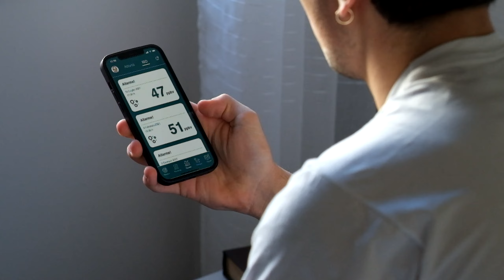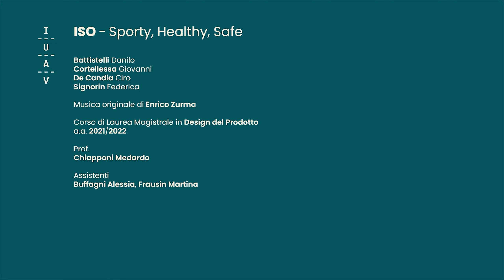ISO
Kit non invasivo per il controllo dell’Isoprene.

Permette di abbattere la barriera della paura e dell’insicurezza psicologica, monitorando i livelli di Isoprene e avvertendo l’utente qualora stia insorgendo una crisi ipoglicemica.
 ISO può inoltre monitorare l’attività fisica e, attraverso l’applicazione dedicata, stimolare all’attività motoria, creare community e offrire al medico uno strumento per valutare la corretta aderenza alla terapia non farmacologica.

Il Diabete di tipo 2, con insulino trattamento, colpisce circa 4 milioni di persone in Italia, vale a dire il 5% della popolazione.
L’OSAS (apnee ostruttive del sonno) conta 7 milioni di casi in Italia e 1 miliardo di persone nel mondo  (1 su 7). Secondo il Ministero della Salute, in Italia, la prevalenza dell’OSAS in popolazioni di  entrambi i sessi e affetti da diabete di tipo 2 è pari all’86%.
L’eccessivo peso e l’assenza di allenamento aggravano, in entrambe le patologie, il quadro clinico del paziente.
 L’attività fisica è quindi indispensabile, anche se spesso non viene svolta a causa dell’incapacità dell’utente di identificare un attacco ipoglicemico, per via della sua sintomatologia compatibile con quella da affaticamento fisico.
L’Isoprene è un metabolita prodotto dal corpo umano e, in pazienti affetti da Diabete, se ne
osserva una sovrapproduzione durante un evento ipoglicemico.
 L’individuazione ed il controllo di questa molecola permettono di monitorare la glicemia, offrendo quindi la possibilità di svolgere attività fisica in totale tranquillità.